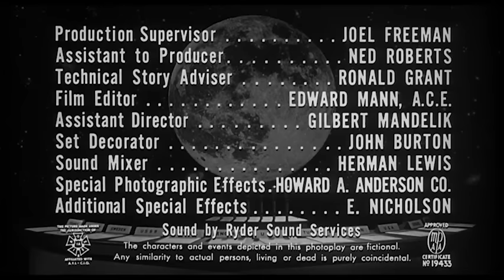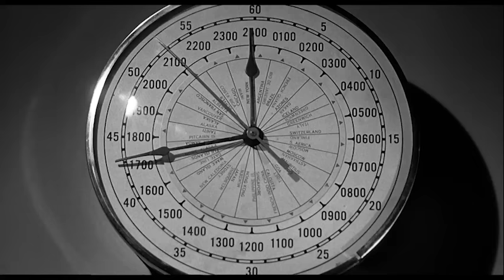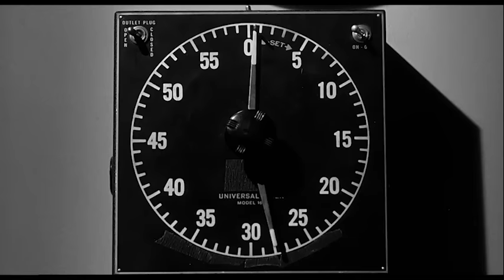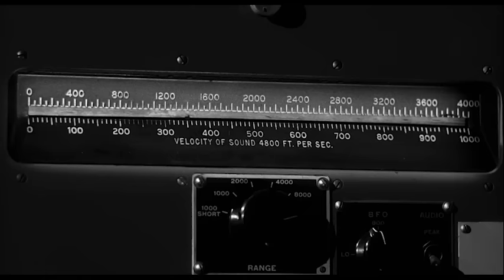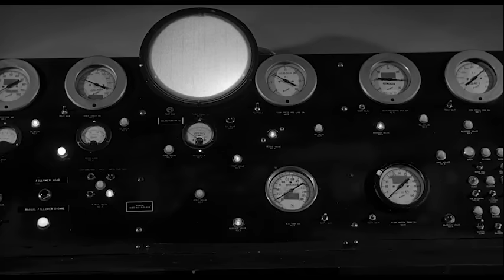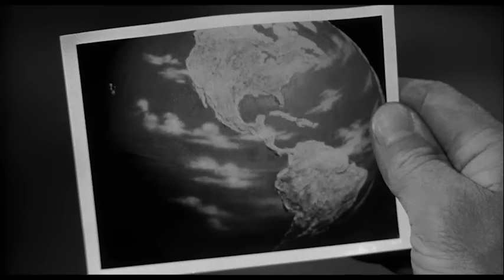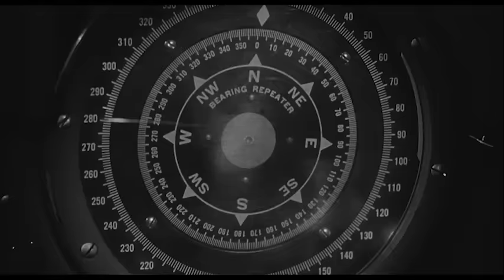12 to the Moon | Full Movie | Voyage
An international crew goes on a trip to the moon, where nothing but trouble is waiting. First one crew member is killed by some molten silver. Others die from lunar dust. Finally, it's revealed that the creatures behind the deaths are underground lunar dwellers who, threaten to freeze up all of North America unless the survivors tell those on Earth to stop all wars.